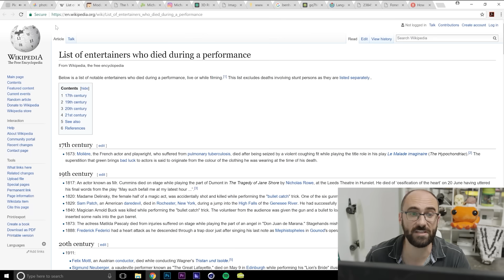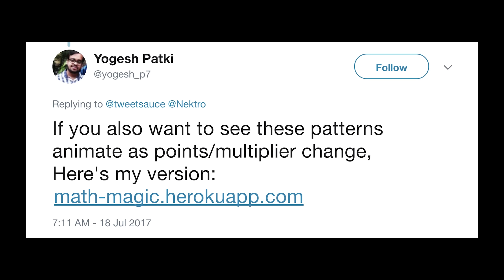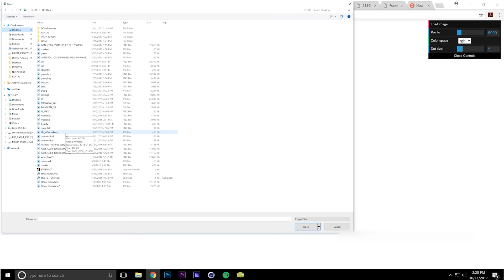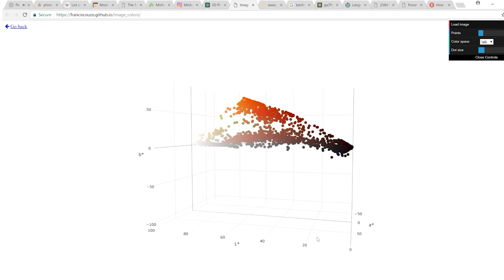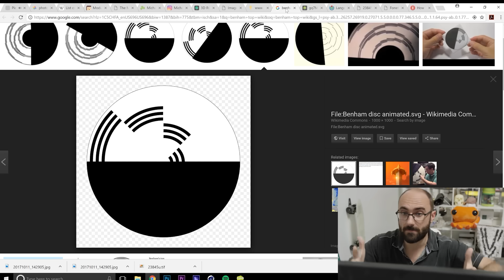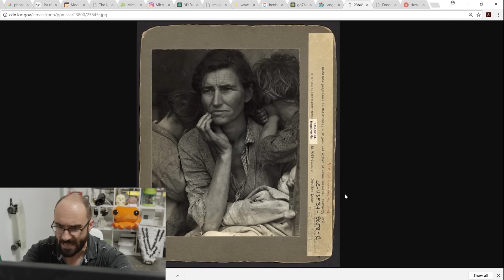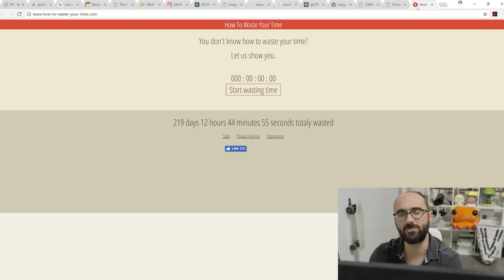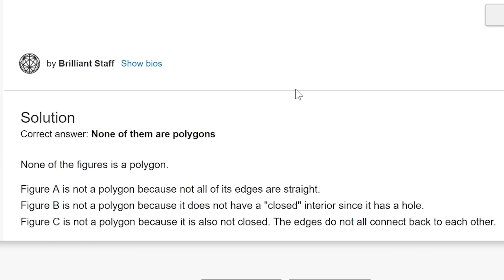Lightbulbs, Multiplication, and More!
Pickle Cat (0:08)

List of Entertainers Who Died During a Performance (0:36)

Modular Multiplication Around a Circle (1:08)

Slider Version (2:29)

3D RGB Scatterplot (3:30)

Image Colors (4:15)

What’s That Bulb (6:08)

Wide-angle NavCam 1 (7:21)

Migrant Mother (7:54)

Fonetix (9:21)

How To Waste Time (11:32)

***CREDITS***

Hosted by
Michael Stevens

VFX by
Eric Langlay

***VSAUCE LINKS***